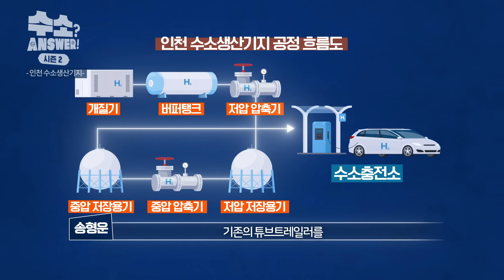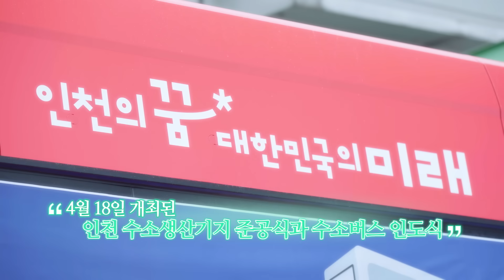[SUB] [시즌2 1화] 무한대로 생성할 수 있는 에너지원이 존재한다고!? | Ep.1 Distributed Hydrogen Prooduction Base in INCHEON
미래 에너지 수소에서 답을 찾다💡 「수소 ANSWER」
올해는 현장으로 찾아가는 “시즌2”로 돌아왔습니다!

온실가스는 ZERO!
화석 연료에 비해 생산 효율성이 2배!
게다가 무한한 에너지원인 수소👍!

그런데 수소는 어떻게 만들어지고
우리에게 공급되어 쓰이고 있을까요? 🤔

「수소 ANSWER 시즌2」 1화 "인천 수소생산기지"편!
우리 생활 속 수소 찾으러 지금 인천으로 떠나볼까요?😁

Visiting Korean Hydrogen industry 《Hydrogen? ANSWER!》
Ep.1 Distributed Hydrogen Prooduction Base in INCHEON

There's a 'friendly😄' hydrogen production site in Korea. Can you imagine what is it?
The 《ANSWER!》 is, "Distributed Hydrogen Production Base"!😁
Dr.Song said, "Citizens feel friendly with Hydrogen Power by using hydrogen buses, connected with HRS and Production Base."🚌🚌
Let's visit and see how they connected HRS with Production Facility!

《Hydrogen? ANSWER!》 is an offcial contents of Ministry of Trade, Indutry and Energy of Korea.
In this contents, we visit live Korean Hydrogen Industry scene!